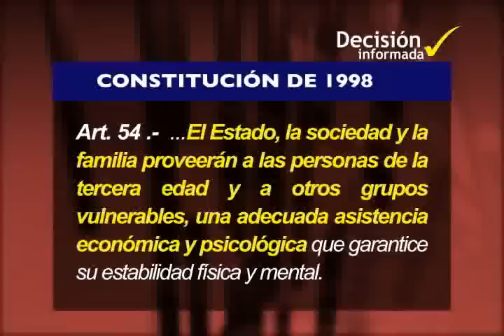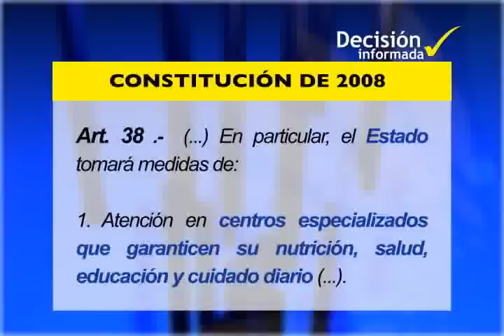Acceso gratuito a medicinas para grupos vulnerables